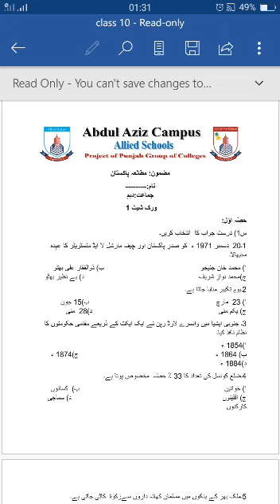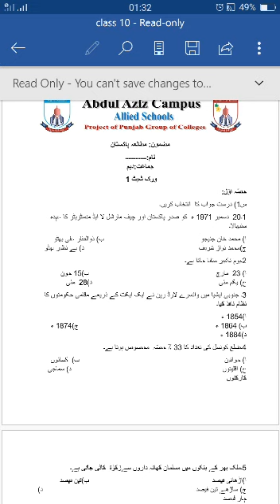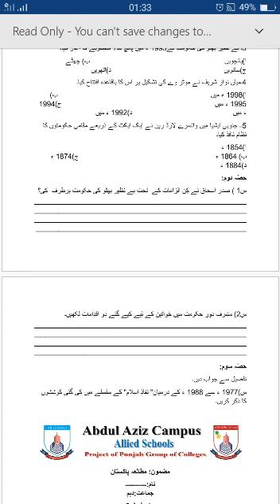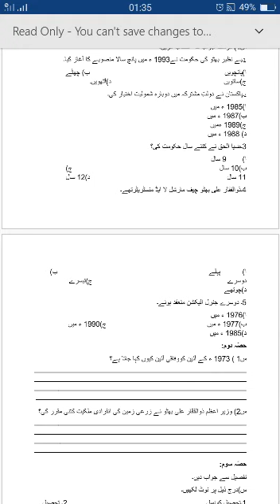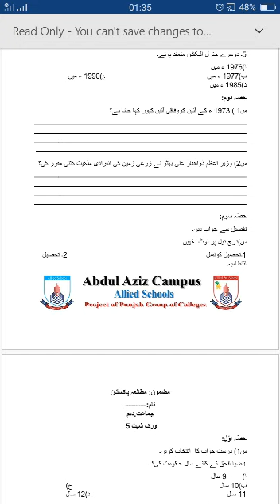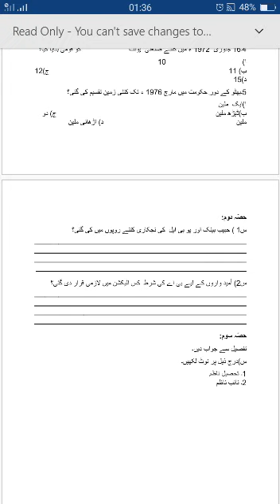Pak Studies 10th- 4